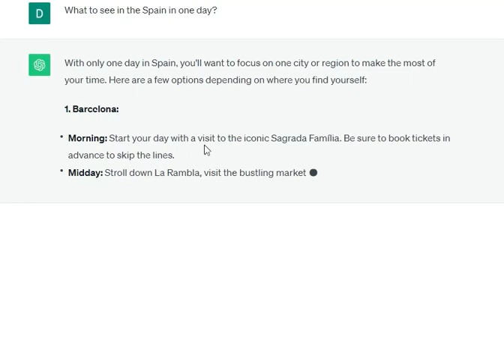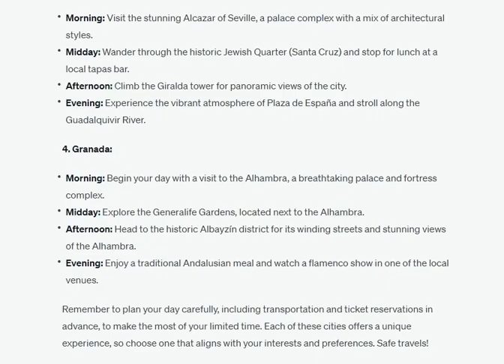What to see in the Spain in one day?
If you have only one day to spend in Spain, it's important to focus on one city or region to make the most of your time. Here are some options depending on your interests:

Barcelona:

Morning: Start your day with a visit to the iconic Sagrada Família. It's recommended to book tickets in advance to avoid long lines.
Midday: Explore the historic Gothic Quarter (Barri Gòtic) and visit Casa Batlló or La Pedrera if you have time.
Afternoon: Stroll down La Rambla and enjoy some tapas in the nearby Boqueria Market. Consider a visit to Park Güell if time allows.
Evening: Head to the beach or enjoy the lively atmosphere in the El Raval district.
Madrid:

Morning: Begin at the Royal Palace of Madrid or visit the nearby Almudena Cathedral.
Midday: Walk to the historic Plaza Mayor and try some traditional Spanish dishes at a local restaurant.
Afternoon: Explore the world-renowned Prado Museum or Reina Sofía Museum for art enthusiasts.
Evening: Take a leisurely stroll in Retiro Park or enjoy some tapas in the lively neighborhood of La Latina.
Seville:

Morning: Start with a visit to the stunning Seville Cathedral and the Giralda Tower.
Midday: Wander through the historic Santa Cruz Quarter and have lunch at a local tapas bar.
Afternoon: Explore the beautiful Plaza de España and take a walk in the charming Maria Luisa Park.
Evening: Experience a traditional flamenco show in the Triana district.
Granada:

Morning: Visit the breathtaking Alhambra Palace (book tickets in advance!).
Midday: Explore the charming Albaicín Quarter and have lunch with a view of the Alhambra.
Afternoon: Wander through the picturesque streets of Granada and visit the Cathedral if time allows.
Evening: Enjoy a relaxed evening in one of the local tea houses or take in the views from Mirador San Nicolás.
Valencia:

Morning: Discover the futuristic architecture of the City of Arts and Sciences.
Midday: Stroll through the historic Old Town and visit the Central Market for a taste of local produce.
Afternoon: Relax on the beach or take a walk in the beautiful Turia Gardens.
Evening: Enjoy a traditional Valencian paella in one of the local restaurants.
Remember to consider the opening hours and potential ticket availability for attractions, and plan your day accordingly. Also, be sure to factor in travel time between locations if you're considering multiple cities in one day.